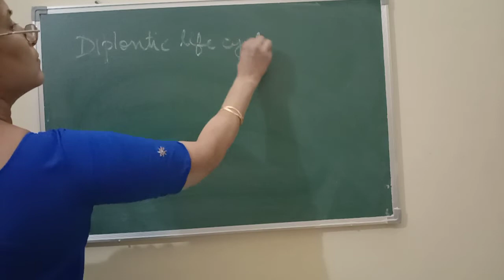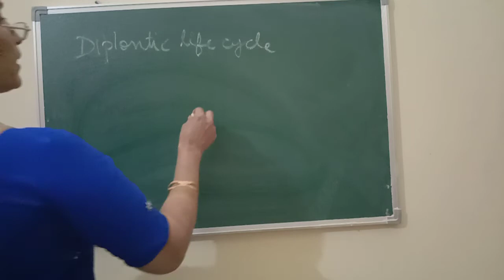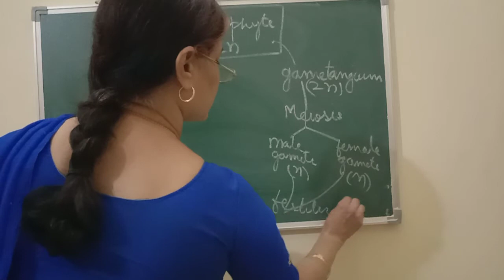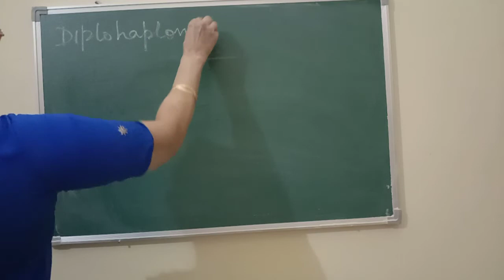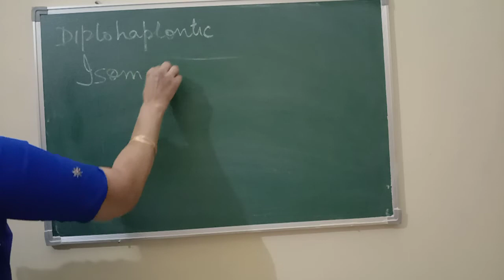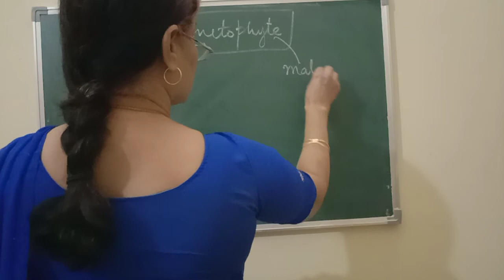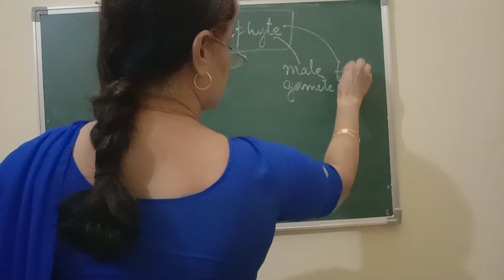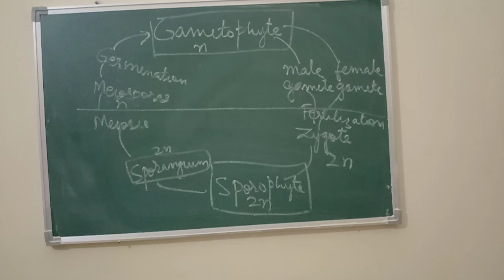Diplontic life cycle in algae